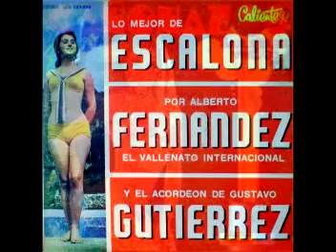el cucaracho pedro laza y sus pelayeros